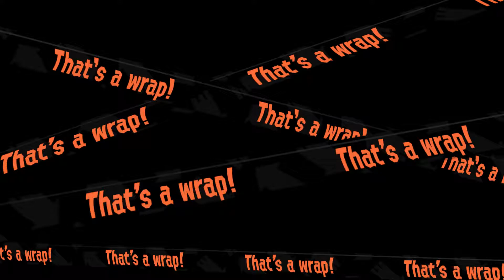Splatoon 2 - Salmon Run - Profreshional 400 (7/10/19) ft. ToonLink™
We did pretty good, got pretty difficult near the end, but never had our rank dip.

Map:
Lost Outpost

Supplied Weapons:
.96 Gal
Splat Brella
Glooga Dualies
Jet Squelcher